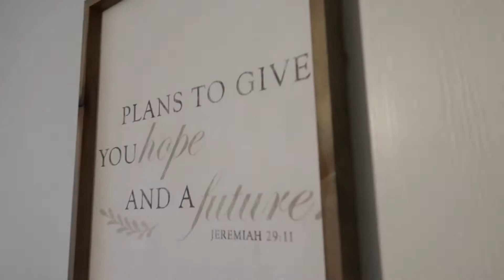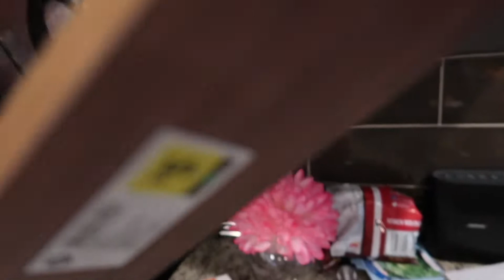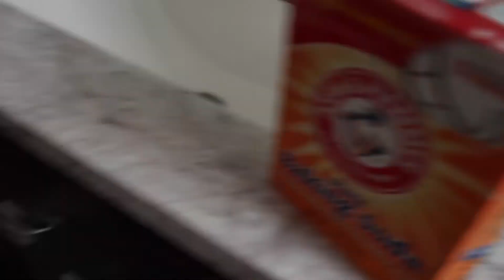Ripping out my bedrom carpet, bedroom renovation | 2018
Ripping out my bedroom carpet.

Hi guys!

I cant wait to show you guys the end results of our Bedroom renovation